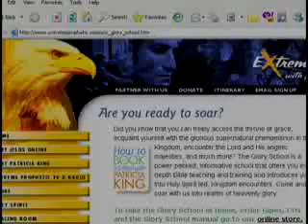ep06 24 HouseholdSalvatiHIGH